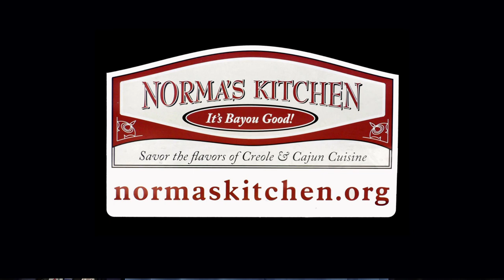Oregon Voters Digest -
Joey Gibson and Joe Walsh Talk about Junn4th.Demonstrations In downtown Portland Oregon.